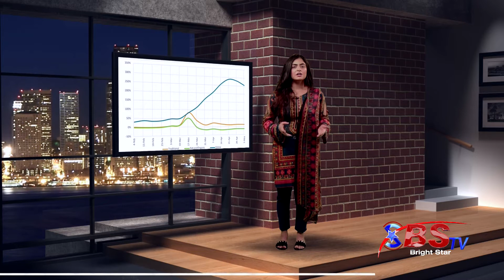Space X and NASA's manned mission postponed due to bad weather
Top 5 trending news including Science, Technology, Education, Entertainment, and some low-key news which usually don not end up being featured on mainstream media. The 21st Century has been an era of the technological and scientific revolution. As a global community, we’re campaigning for social justice, equality, and peace. Creating new normal and breaking stereotypes, this generation is like no other